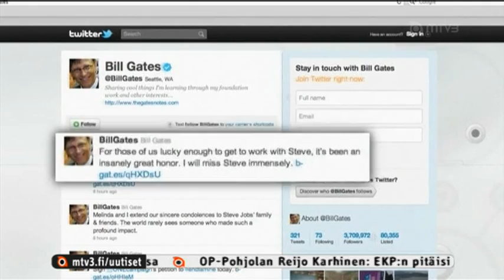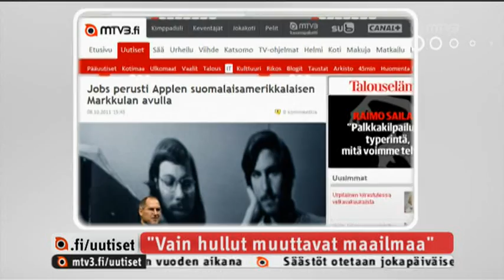Steve Jobs on kuollut - MTV3 uutiset